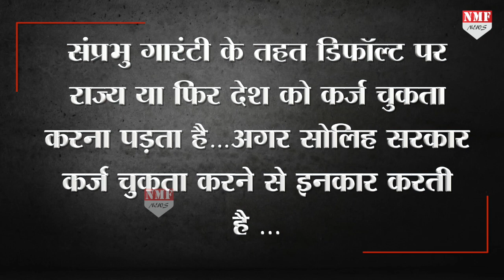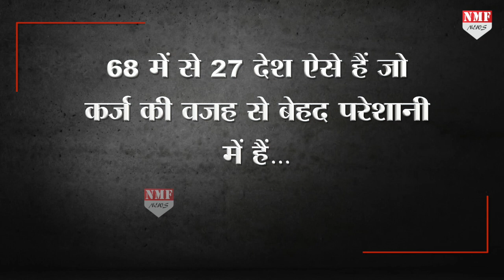अब China की चाल में फंसा Maldives, Corona संकट के बीच में वापस मांगी कर्ज की रकम !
चीन के आयात-निर्यात बैंक ने संप्रभु गारंटी पर 127 मिलियन डॉलर का कर्ज दिया था…कोरोना वायरस महामारी के बीच चीन ने मालदीव से अपना कर्ज चुकाने के लिए कहा है जो मालदीव के लिए गले की फांस बन गया है…